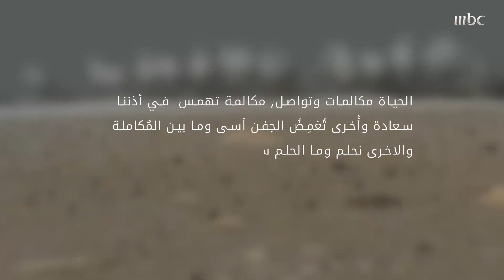15 سنة تحققت فيها أحلام الكثيرين.. تعرف على أبرز المحطات والقصص التي لا تنسى مع الفائزين بالحلم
15 سنة تحققت فيها أحلام الكثيرين.. تعرف على أبرز المحطات والقصص التي لا تنسى مع الفائزين بالحلم